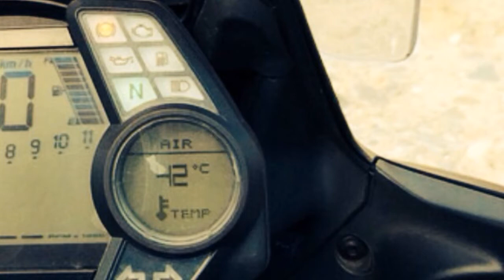Viaje Villa Tunari Octubre 2014 - DUCATI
DUCATI MULTISTRADA - DUCATI CLUB BOLIVIA